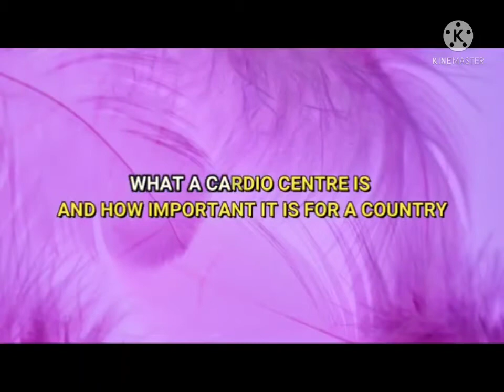A riche Ghanaian is building 3 million dollars hospital in Ghana for free